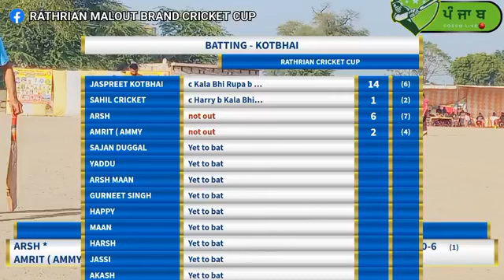Kotbhai ( Sahil Bhagu ) Vs Sherawali ( Kala Bhairupa) One of the best match live